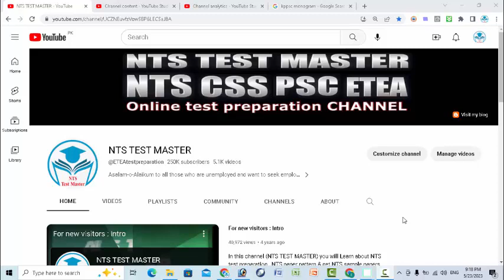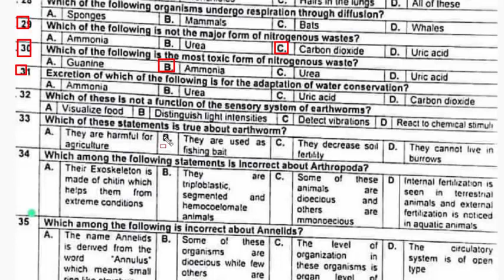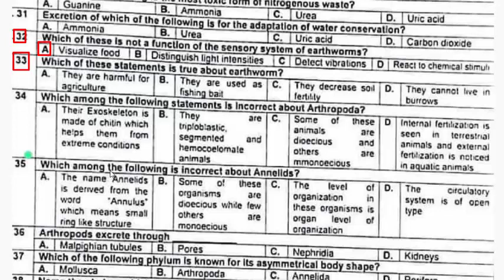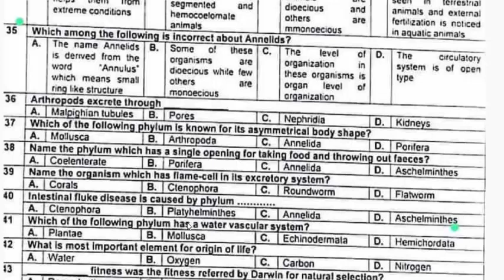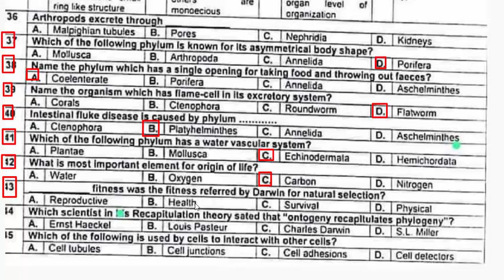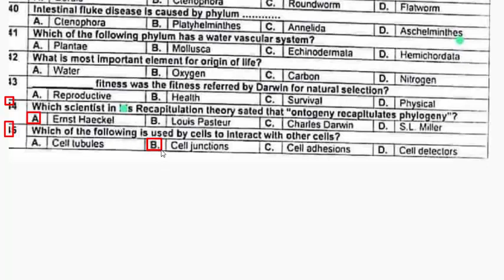Lecturer Zoology KP PSC paper 22-05-2023 : KP PSC Zoology paper dated 22-05-2023. Part - 02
38. Name the phylum which has a single opening for taking food and throwing out faeces.
39. name the organism which has flame cell in its excretory system.
intestinal fluke disease is caused by phylum.
which of the following phylum has a water vascular system.
what is most imprtant element for origin of life.
__________ fitness was the fitness referred by Darwin for natural selection. __________ fitness was the fitness referred by Darwin for natural selection.
which scientist in his recapitulation theory sated that "ontogeny recapitulates phylogeny"
which of the following is used by cells to intereact with other cells.
which of the following phylum known for its asymmetrical body shape. A. mollusca B. Arthropoda C. Annela D. Porifera
arthropods excrete through. A. Malpighian tubules  B. pores  C. nephroidla  D. kidneys
which among the following is incorrect about annelids: A. The name annelids is derived from the word "Annulus which means small ring like structure B. Some of these organsims dioecious while few other are monoecous C. The level of organization in these organisms is organ level of organization D. The circulatory system is of open type
which among the following statements is incorret about arthropoda.  A. Their exoskeleton is made of chitin which helps them from extreme conditions B. They are triploblastic segmented and hemocoelomale animals.  C. Some of these animals are dioecious and other are mmonoecious.  D. Internal fertilization is seen in terrestrial animals and external fertilization is noticed in aquatic animals
which of these statements is true about earthworm. A. They are harmful for agriculture B. they are used as fishing bait C. They decrease soil fertility D. they cannot live in burrows
which of these is not a function of the sensory system of earthworms. A. Visualize food B. Distinguish light intensites C. detect vibrations D. react to chemical stimuli excretion of which of the following is for the adaptation of water conservation. A. ammonia B. urea C. uric acid D. carbon dioxide  which of the following is the most toxic form of nitrogenous waste.
which of the following is not the major form of nitrogenous wates. A. ammonia  B. urea C. carbon dioxide  D. Uric acid
Which of the following organisms undergo respiration through diffusion.  which of the following functions by filtering and keeping the mucus and dirt away from our lungs.
which one belongs to monera.
the fats and oils are respectively rich in:  A. saturated and unsaturated lactose consist of:
which of the following requires maximum energy.
which among the following is a diploblastic organism.
which is the largest cell in the human body.
Typically, spiders blood is blue due to the presence of:
the molecules of special interost to molecular evolutionista are:
what is the reason for studying mitochondrial genomics that is most directly important for humans. A. mitochondria evolved from bac
chromosomes are thousands of times longer than a typical cell, Explain how chromsomes can fit inside a eukaryotic nucleus.  A.  The genetic material remains distributed in the nucleus, mitochondria, and chloroplast.  B. The genome is present in a looped structure; thus if fits the size of the nucleus.  C. The DNA remains coited around proteins to form nucleosomes.  D. The genetic material remains bound to the nuclear envelope forming invaginations.
name the processes that eukaryotic cell division and binary fissison have in common.  A. DNA duplication, division of cell organelles division of the cytoplasmic contents. B. DNA duplication segregation of duplicated chromosomes and division of the cytoplasmic contents.  C. Formation of a septum DNA duplication division of the cytoplasmic contents.  D. Segregation duplicatied chromosomes formation of a septum division of cell ogranelle
what is the reason for studying mitochondrial genomics that is most directly important for human. A. mitochondria evolved from bacteria therefore their genome is important to study. B. mitochondria undergo rapid mutation and it is essential that this pattern be studies. C. mitochondria contain DNA and it is passed on from mother to offspring which renders it helpful in tracing genealogy. D. mitochondria are the only ATP producing organelles of the cell thus their genome is important.
What are the animals called that absorb heat from their surroundings.
Results of multiple resuls support a series of a hypothesis known as
Why do ground squirrels move to burrow in midday
A cup shaped swelling in each nephron is referred to as
Asexual reproduction produces genetically indntical coples of organisms called
In which metabolic disease, the formation of kidney stones take place.
Compare and contrast a human somatic cell to a human gamete
Chromosomes are thousands of times longer than a typical cell, explain how chromsomes can fit inside a eukaryotic nucleus